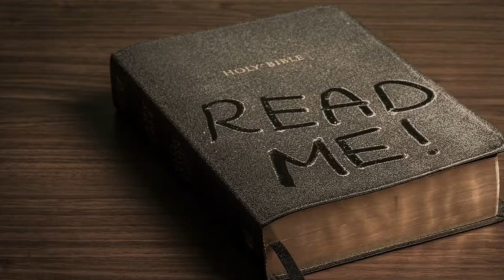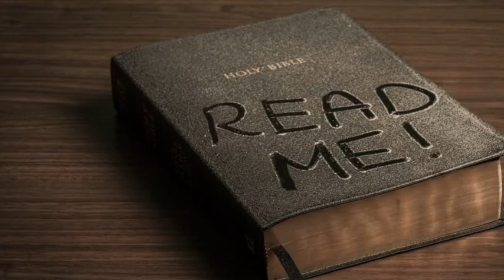Genesis 36 Analysis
The genealogy of Esau (Edom) and his descendants and all those who abided in, on, or around Mount Seir. Prayer at the end for those who need it. .